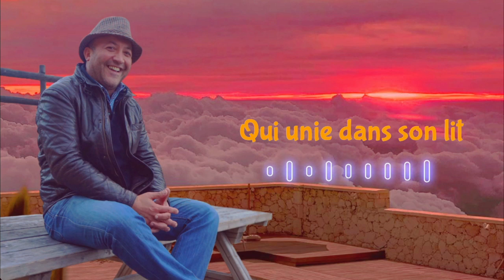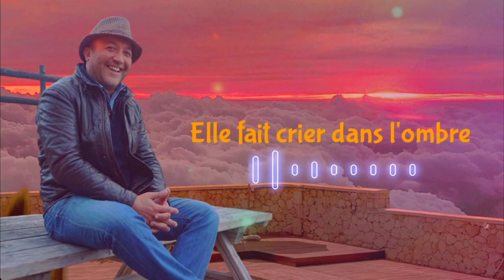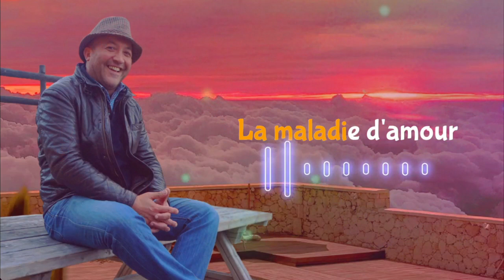cover: LA MALADIE D'AMOUR _ meliani Youssef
recorded and mixed by : Karz Hicham
lyrics vidéo by : Mustapha jabal